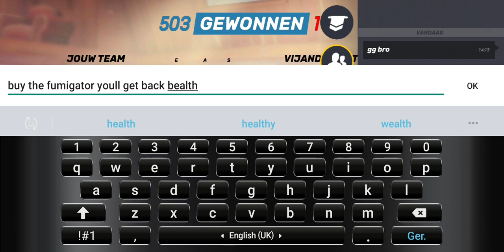The legend next esl winner :p